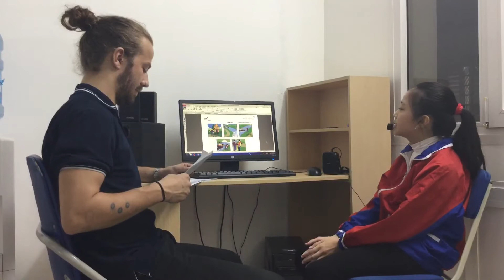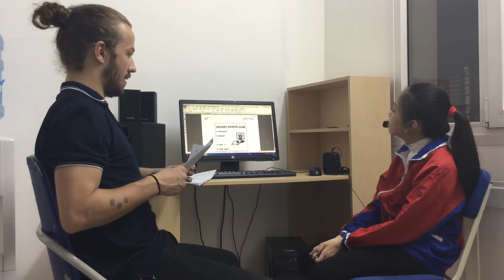CEC | Test in November 2019 | Class ES4-M5 | NGỌC MINH